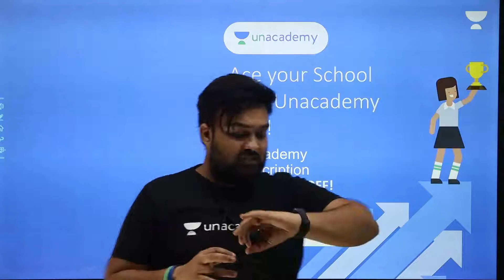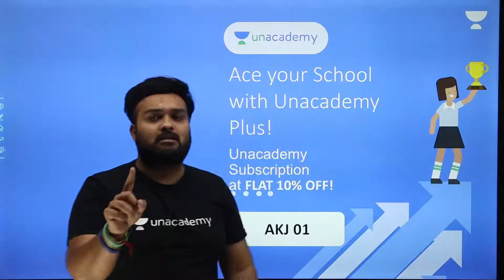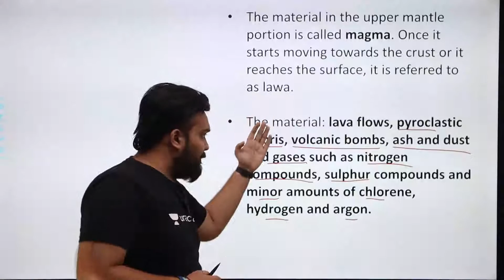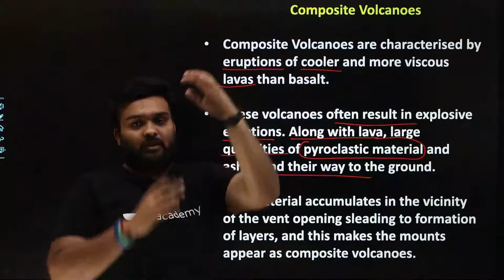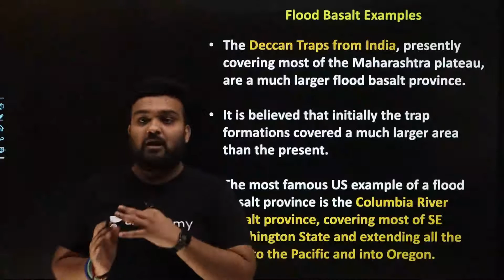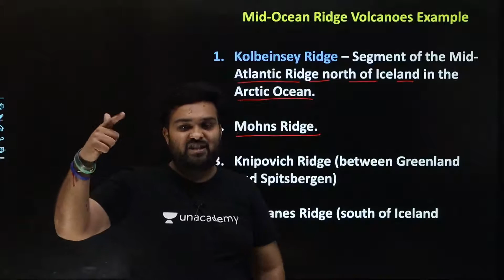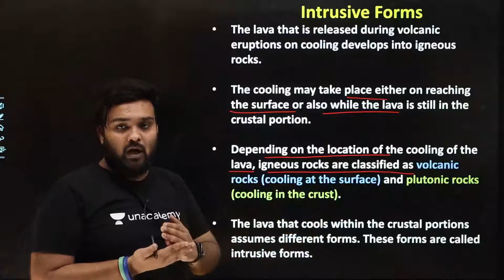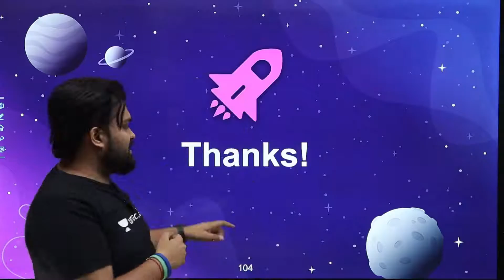Minerals and Rocks | Revision Session | P-1 | Geography | Class 11 | Scholars | Akash Jain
Welcome to "Scholars", your one-stop solution for all "Class 11 & 12" India’s Top

Unacademy Learner App Benefits:
1. Learn from your favorite Educator
2. Dedicated doubt clearing sessions
3. One Subscription, Unlimited Access to Live Online Classes and Videos
4. Real-time interaction with best-in-class Educators
5. You can ask doubts in live online classes
6. Limited learners in each Online Class
7. Download the videos & watch them offline